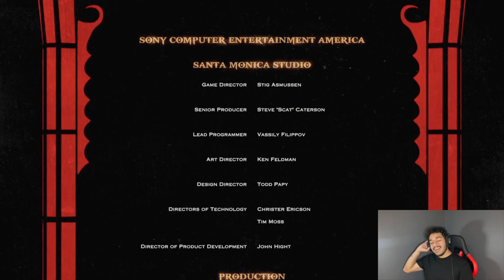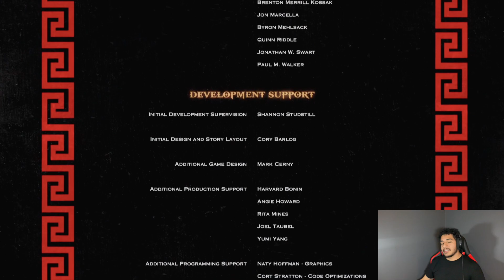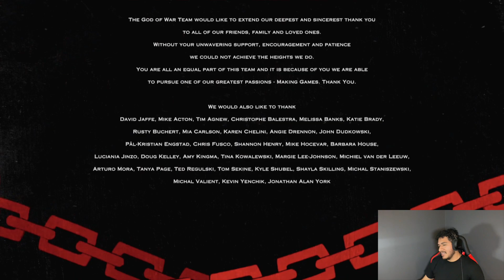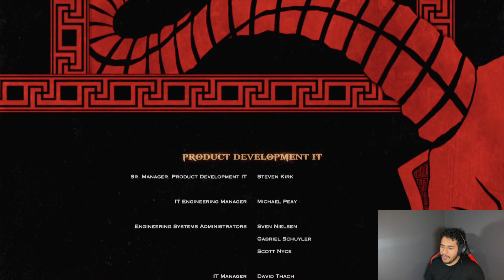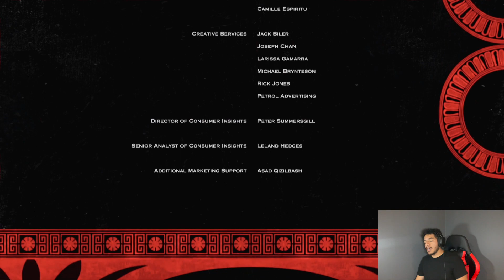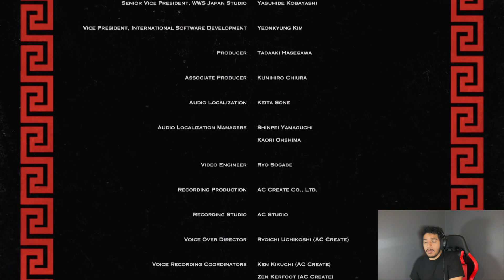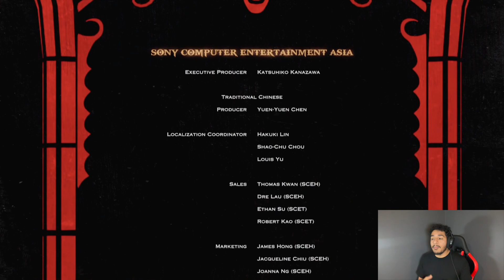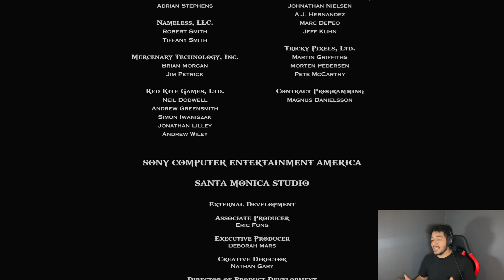God of War 3: Finding Peace (FINALE)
Seeing Pandora float lifeless gave me a damn heart attack!!